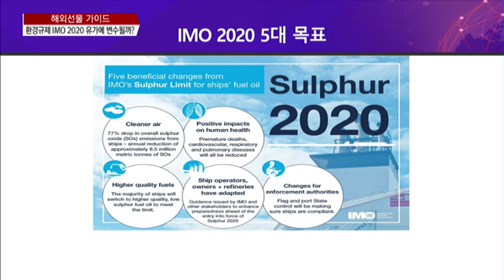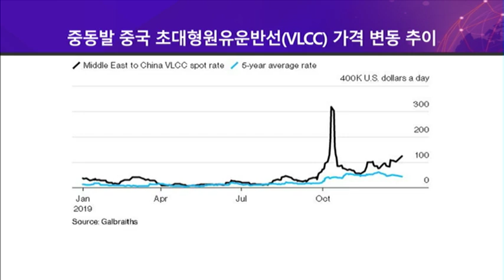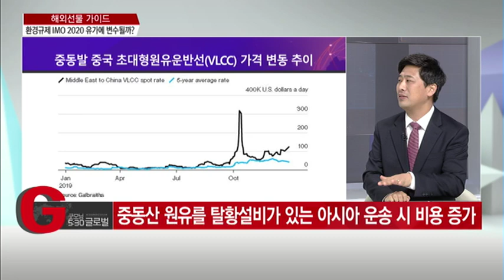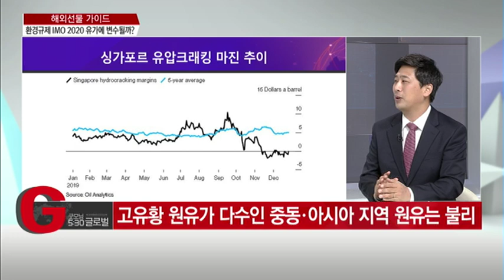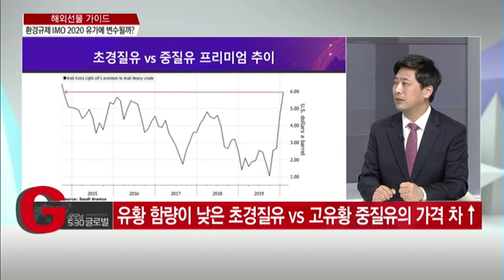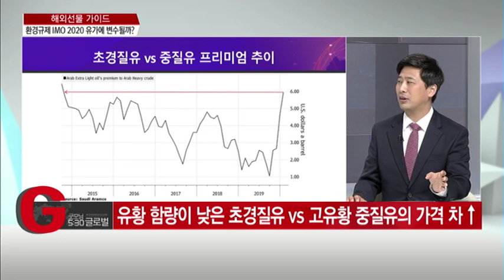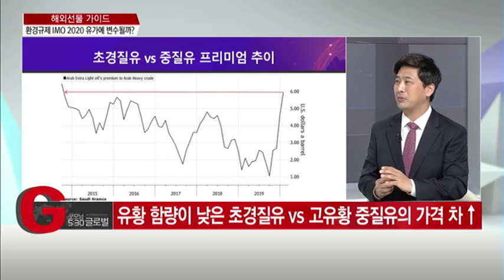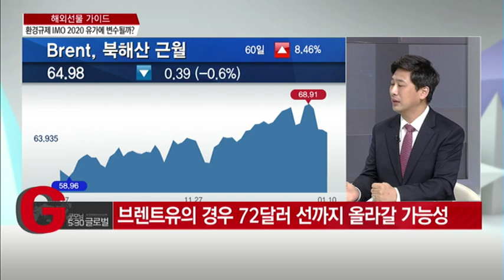[해외선물가이드] IMO 2020 규제 시행, 요동 치는 국제유가 / (증시, 증권)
01/13 굿모닝 530 글로벌 1부